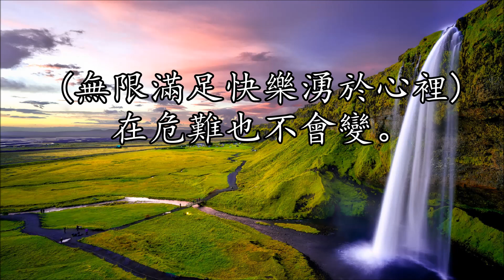耶和華是愛 | 女低音 (Alto) | Jehovah Is Love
詞: 馮永樑 | 曲: 金培達 | 合唱编曲: 金培達 |
鋼琴: 郭慧芬，嚴劉主愛

耶和華是愛，讓我安身青草溪水邊，
神令我醒察心中的幽暗，共同渡每一天。
耶和華是愛，在困境中祂保守引牽，
神為我擺設豐足的恩惠，在危難也不會變。
在世間主恩與共，祂的愛存在常無盡，
神為我施恩惠保守勉勵，共同渡此生。

無限滿足快樂湧於心裡，在危難也不會變。